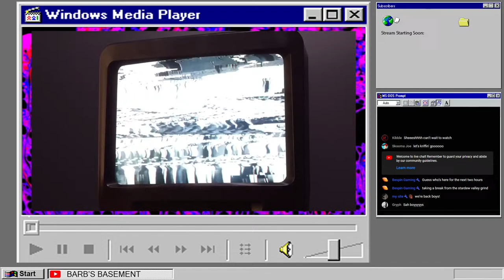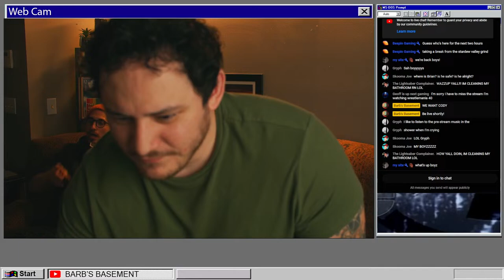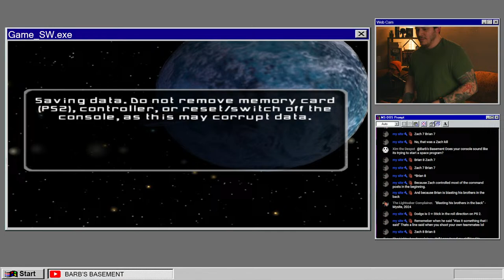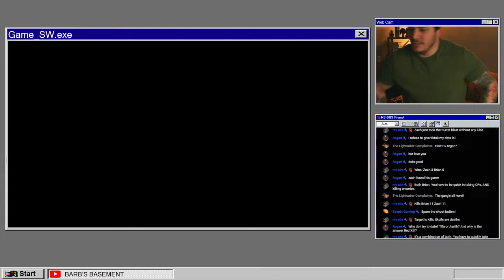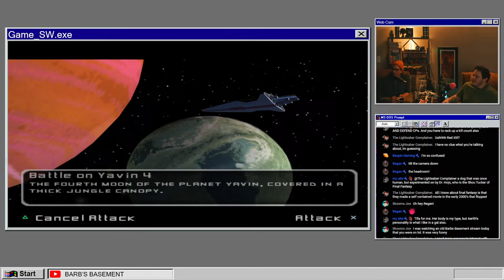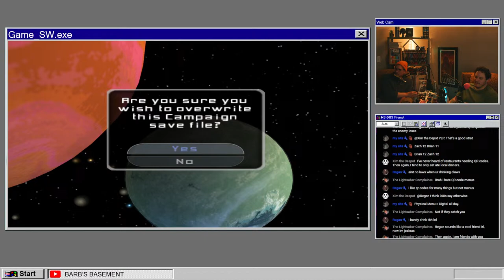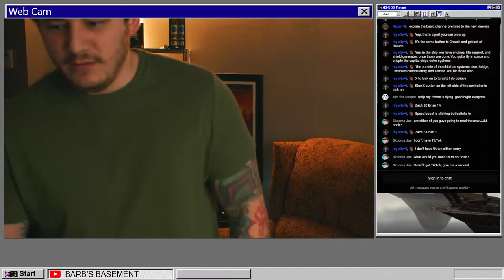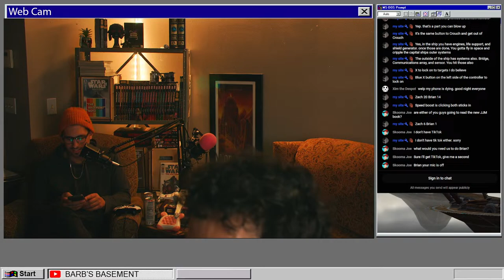Star Wars Battlefront 2: Couch co-op | TALES OF THE EMPIRE Discussion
We are transporting you back to your childhood, when you had no bills, the economy hadn't collapsed, you could bring water onto an airplane. Star Wars Battlefront 2 is one of the best games ever made and tonight in the Basement, Brian is going to once again bully Zach into the dirt.

Love ya, appreciate ya, see you tonight for Star Wars Battlefront.